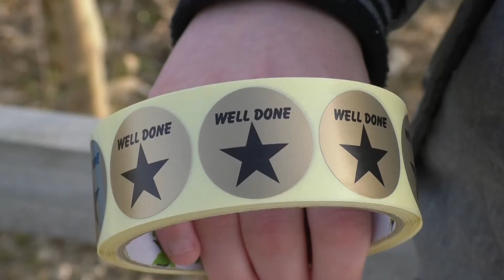Thousands of children are ditching the car and getting active on the school run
Thousands of Children across Yorkshire are taking part in the Big Pedal, the National Campaign is run by Sustrans, and it aims to get people across the county walking, scooting and cycling to school.

This year the campaign has over 700 thousand pupils from up and down the UK taking part, making the event the UK's largest inter-school challenge promoting active travel on the school run.